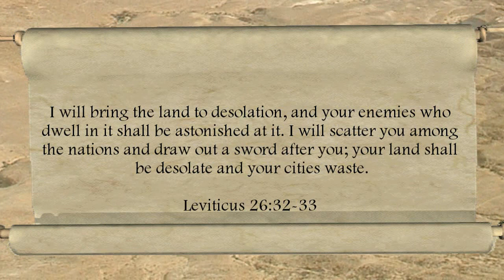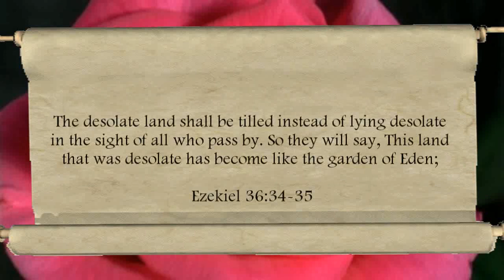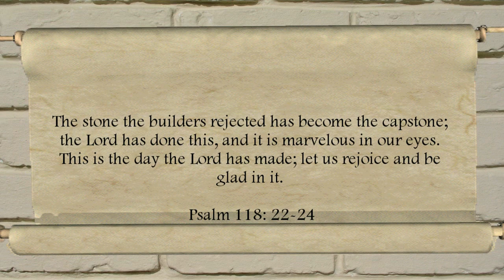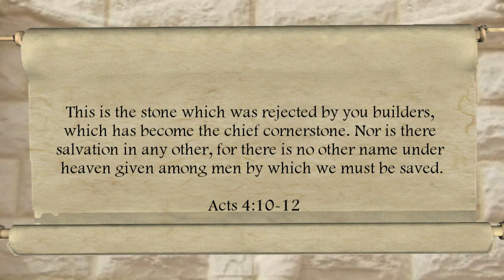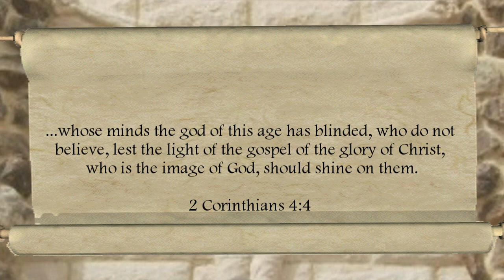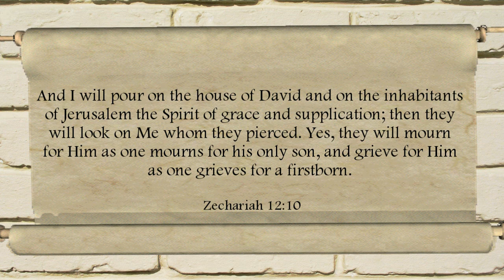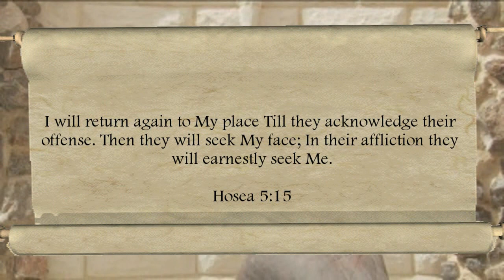Israel Wrestles With God - P4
This is the final installment of the series - well at least for now. Keep yours eyes upon Israel - it is Gods timepiece.

I used old newsreel footage from 1936 as well as home video and photographs by Merlyn Hyers from just one month ago in Israel.

The sculpture used in this video is an exhibit in Israel called The Fountain of Tears by Rick Wienecke. I took creative license with it for the purpose of this presentation, if you would like to get the artists presentation please

Hosea 3:4-5

"For the children of Israel shall dwell many days without king or prince, without sacrifice or pillar, without ephod or household gods. Afterward the children of Israel shall return and seek the LORD their God, and David their king, and they shall come in fear to the LORD and to his goodness in the latter days."